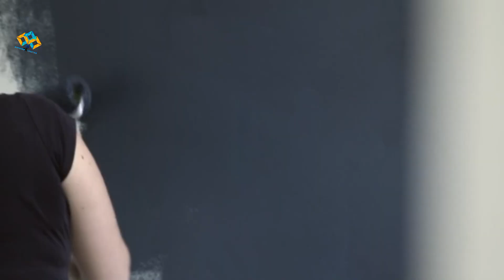WARNA CAT BIKIN SUASANA RUMAH PANAS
@MathenaCreator Pemilihan warna cat yang tepat untuk rumah anda bisa menjadi faktor penting dalam menjaga suhu di dalamnya. Warna cat yang cerah dan terang dapat membantu menjaga rumah tetap sejuk di musim panas, sementara warna gelap membuatnya lebih hangat.

Faktanya, konfigurasi warna cat rumah dapat mempengaruhi suhu di dalam rumah karena berinteraksi dengan cahaya matahari yang masuk.

Secara sederhana, ketika sinar matahari memasuki permukaan rumah, maka energi panasnya akan diserap oleh bahan bangunan, salah satunya cat. Warna cat bakal mempengaruhi seberapa banyak energi panas yang diserap oleh permukaan tersebut, sehingga dapat memengaruhi suhu di dalam rumah.

Dan inilah warna-warna cat rumah yang  bikin suasana rumah terasa panas :